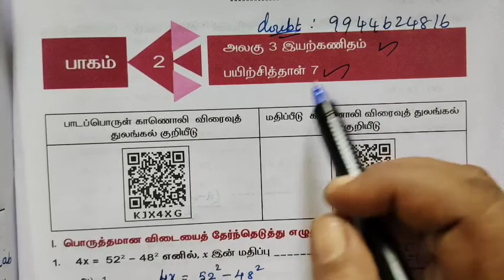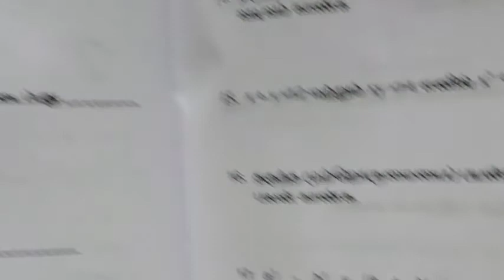8-Maths[ 7-(1-9) பயிற்சித்தாள்-இயற்கணிதம் @Gomathi Maths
8-Maths[ 7-(1-9) பயிற்சித்தாள்-இயற்கணிதம் @Gomathi Maths
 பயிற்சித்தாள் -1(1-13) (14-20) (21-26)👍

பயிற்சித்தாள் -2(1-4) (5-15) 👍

பயிற்சித்தாள் -3 (1-14) 👍

பயிற்சித்தாள் -4 (1-11) 👍